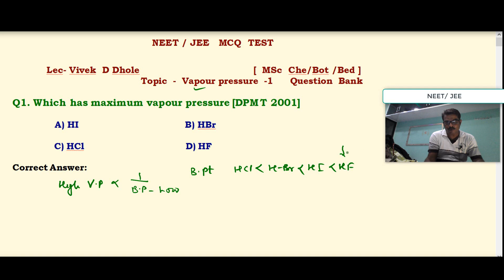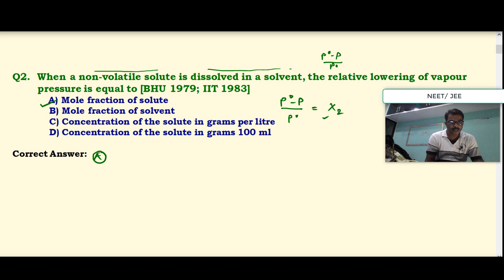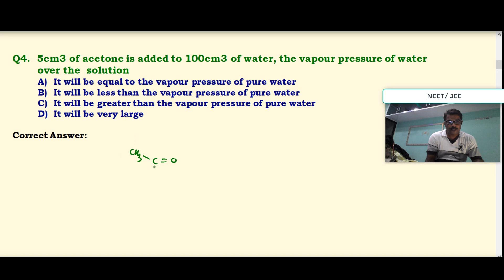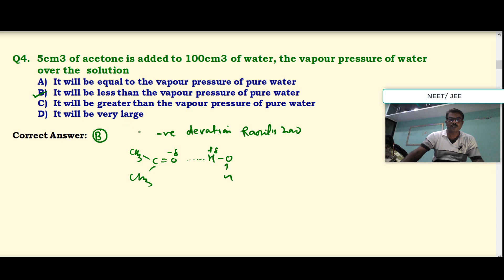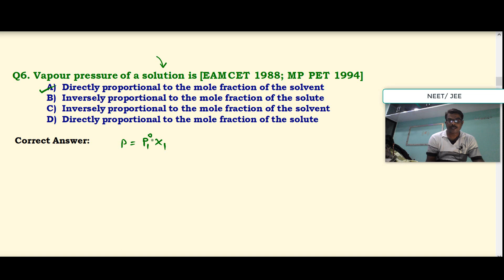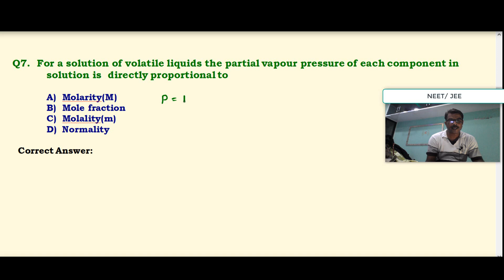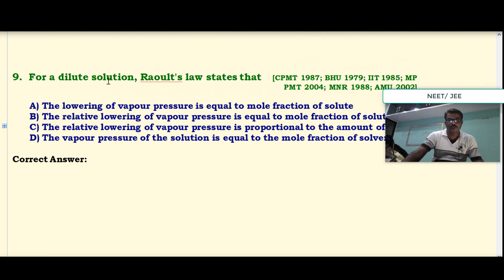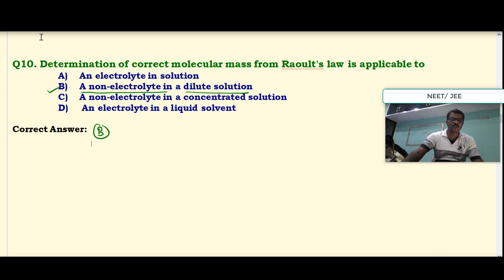Vapour Pressure - No-1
NEET/JEE MCQ    FREE